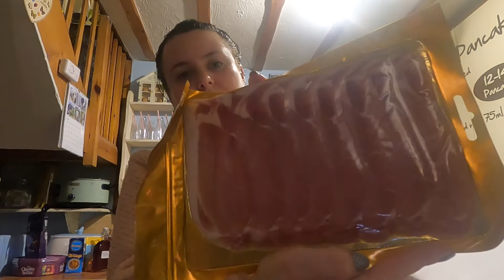Vlogmas Day 16 | Christmas Hamper Haul!